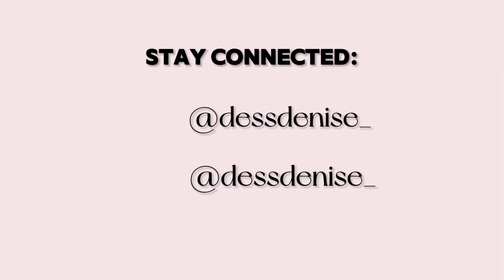Reinstall | Watch me revamp this wig | wig install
Wig/brand ambassador